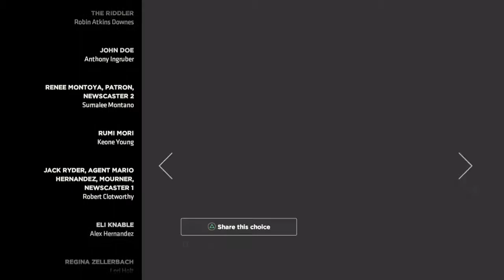Batman: The Enemy Within Episode 1 Gameplay Walkthrough Final Part 5- The Enigma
Hi Everyone and welcome back to the first episode of the Batman The Enemy Within. In the final part of the first episode we find the riddler on a ship with the argus agents and we attempt to stop Riddle and the missiles and put an end to the Riddles once and for all.

Stay Awesome!